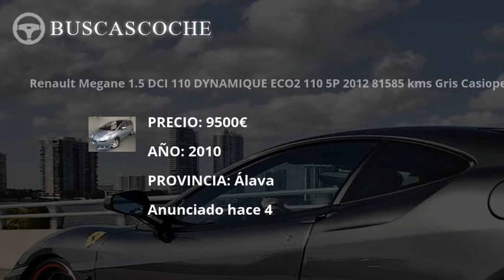Renault Megane desde 900€, mejores ofertas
Ultimos coches Renault Megane usados en venta, visita para verlos.